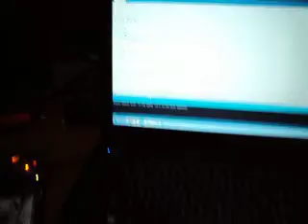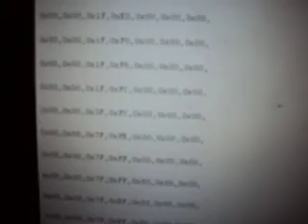atmega328 frame buffer (arduino ntsc)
so i made a simple program that displays a moving picture on the screen from a bitmap containing a series of captions